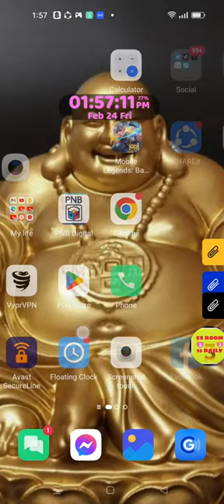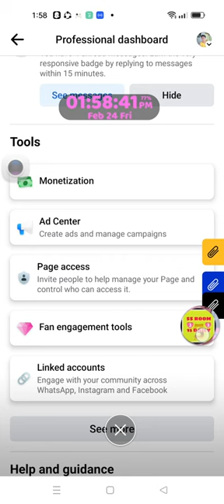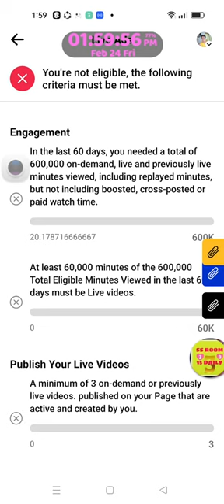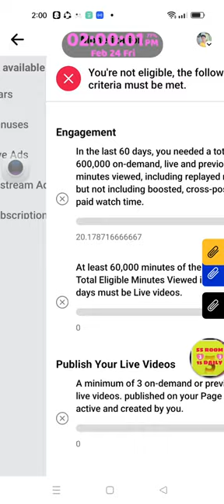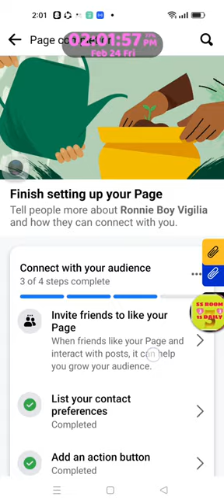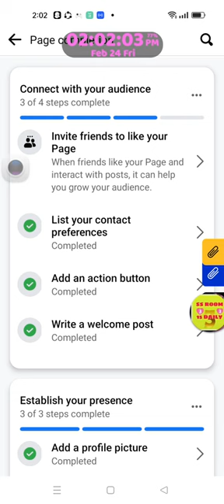How to Monetized at Facebook paano kumita monitization facebook | reflection vlog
How to monetize and how to earn money at Facebook page and the Guidelines for the Facebook page easy how it possible with your own Facebook